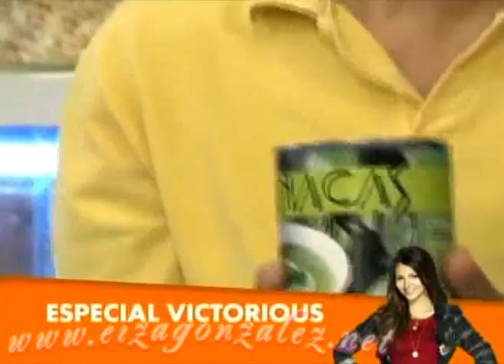Sueña Conmigo Capitulo 141 - Parte 4 - Final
Final